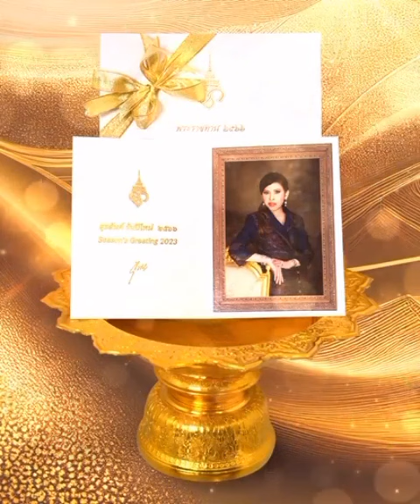สมเด็จพระเจ้าน้องนางเธอ เจ้าฟ้าจุฬาภรณวลัยลักษณ์ อัครราชกุมารี กรมพระศรีสวางควัฒน วรขัตติยราชนารี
สมเด็จพระเจ้าน้องนางเธอ เจ้าฟ้าจุฬาภรณวลัยลักษณ์ อัครราชกุมารี กรมพระศรีสวางควัฒน วรขัตติยราชนารี พระราชทานบัตรอวยพร ส.ค.ส. พร้อมสมุดบันทึกไดอารี่ เนื่องในวาระขึ้นปีใหม่ พุทธศักราช ๒๕๖๖ แก่ นางสาวอรุโณชา ภาณุพันธุ์ สร้างความปลื้มปีติอย่างหาที่สุดมิได้
ขอพระองค์ทรงพระเจริญ